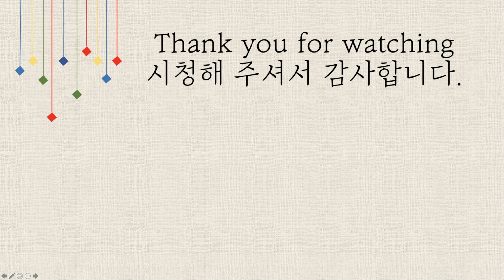BUTTER I BTS kfiddle, haegeum#케이피들, 해금커버, 해금연주